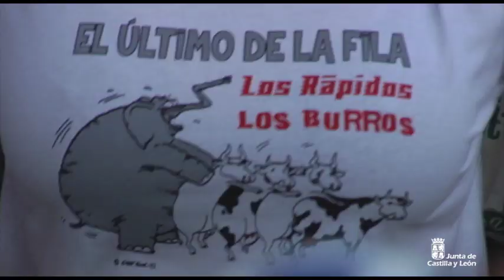Undécima edición del Festival Músicos en la Naturaleza 2016